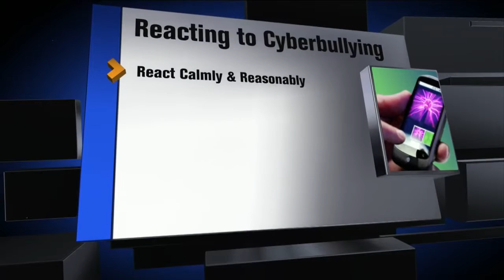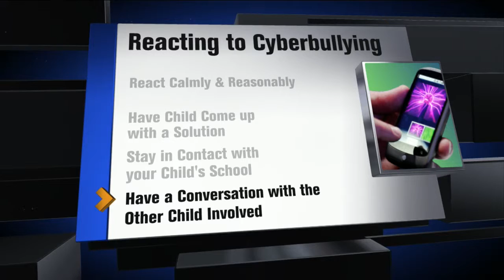Cyberbullying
What to Watch for